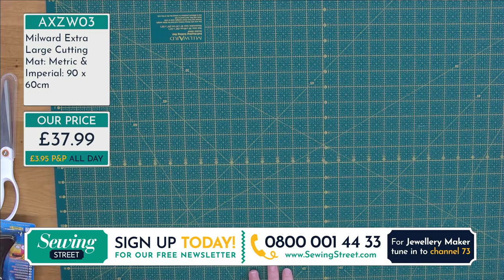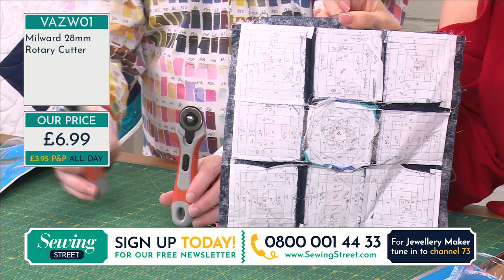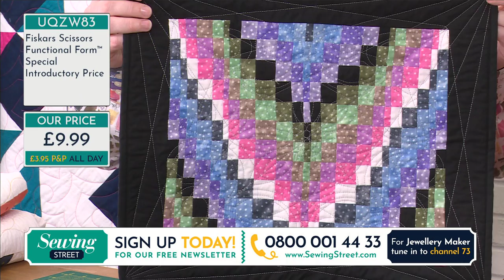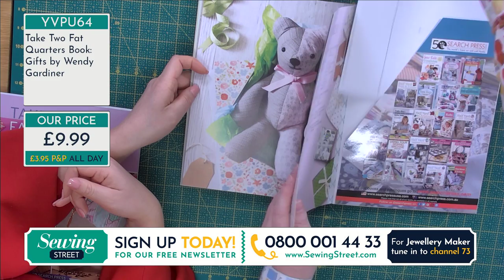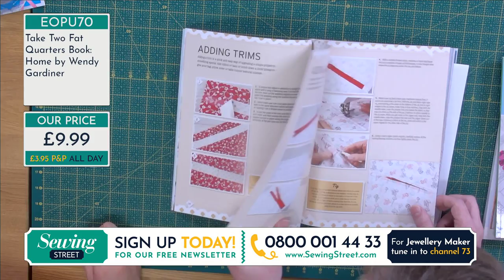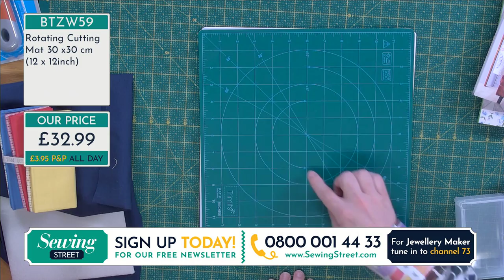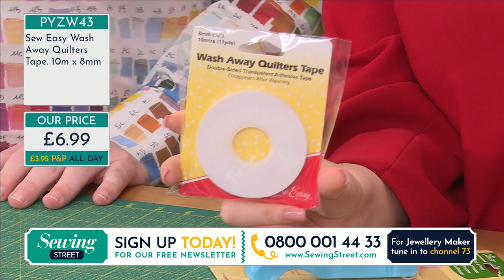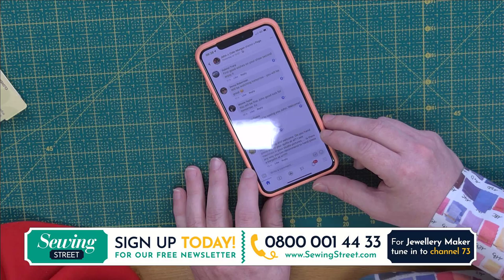Sewing Street - 01/03/2020 - Vicki Carroll and John Cole-Morgan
Vicki is joined by Sewing Street's brand new presenter, John Cole-Morgan.